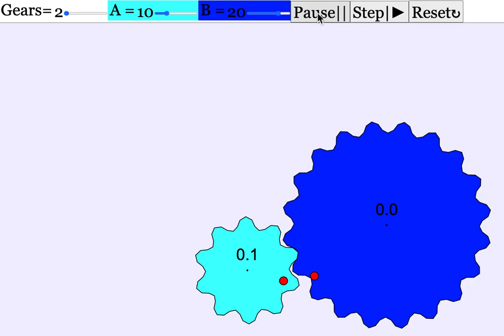Gears 10 by 20 Open Source Physics example